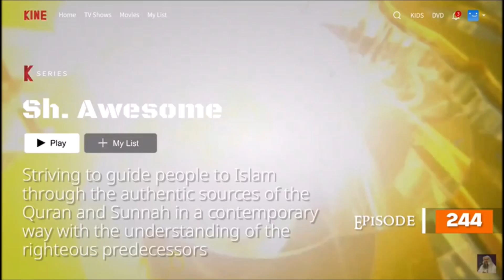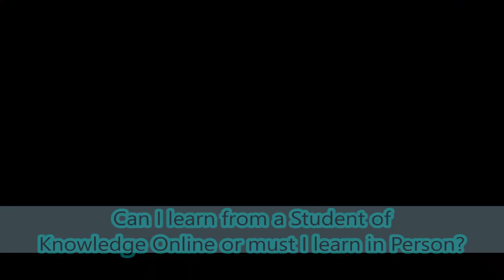Can I learn from a Student of Knowledge Online or must it be in Person? assim al hakeem JAL